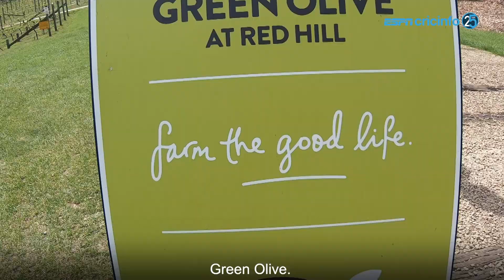A Waddle On The Wild Side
Spotting Fur Seals at Seal Rocks and witnessing the world-famous Penguin Parade - here's a sneak peek at Shibani Dandekar's wildlife encounters in Phillip Island